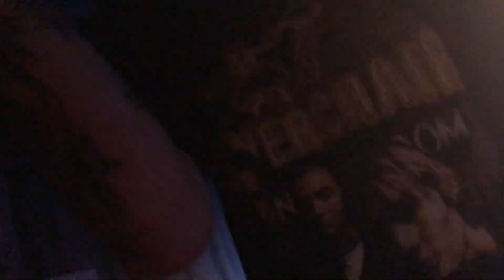Ethereal - The Brave - Live in Brisbane - 06/04/19